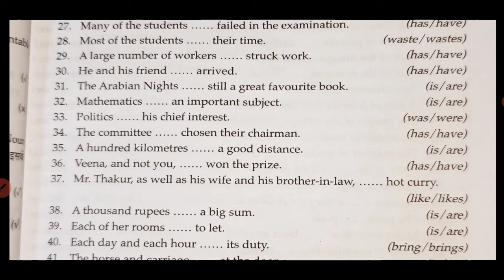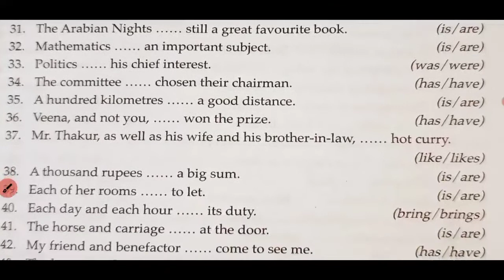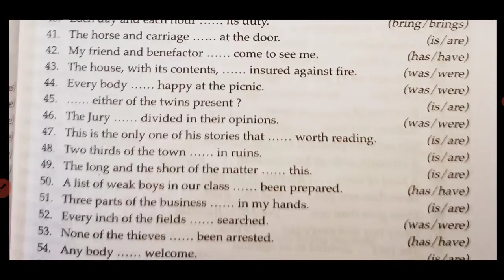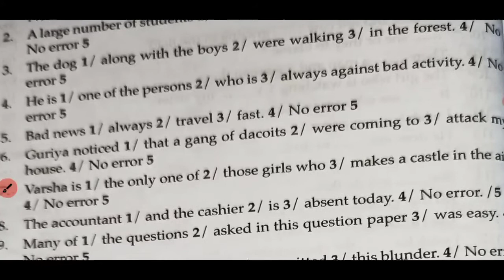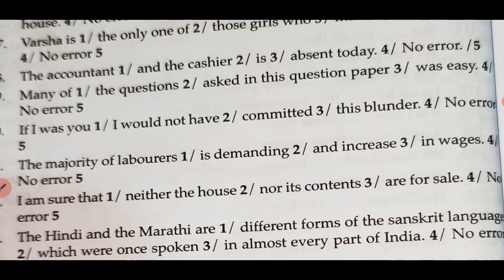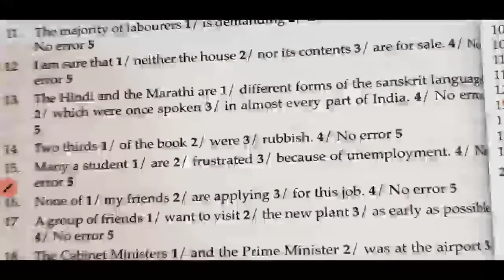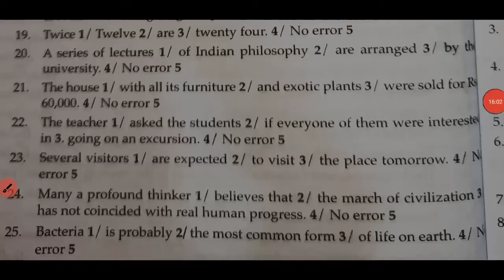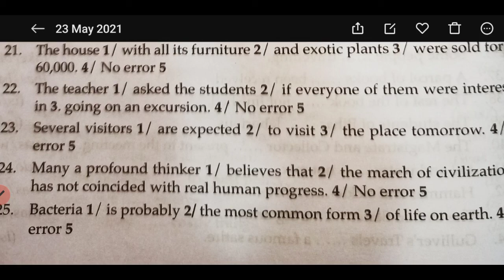Verb,Subject Verb Agreement Practice Questions Error || SSC GD 2021, Airforce X Y, Navy AA SSR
Mission 2021
Class 1

Class -3
Indian Armed forces equivalent Ranks

Your query
English for SSC GD 2021
VERB and it's type
Subject Verb And Agreement